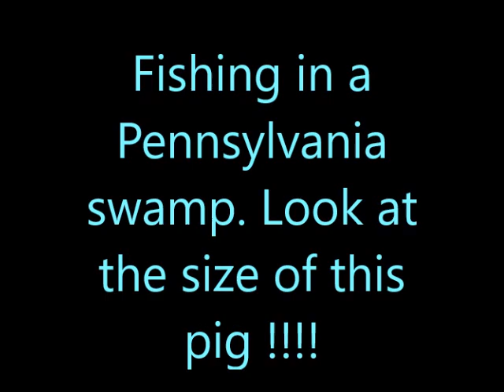Fishing in a Pennsylvania Swamp. Look at the size of this pig.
absolutely huge pickerel caught at end of video.